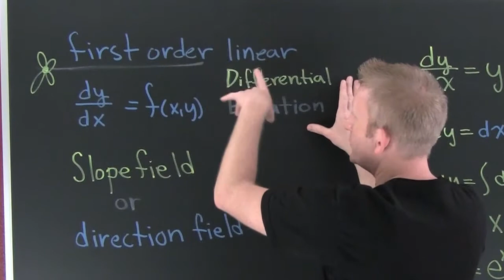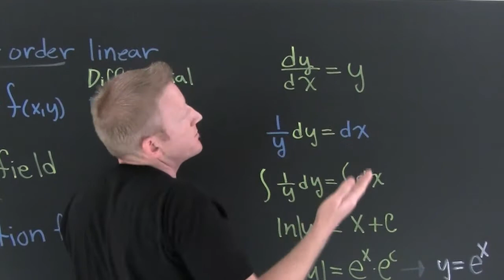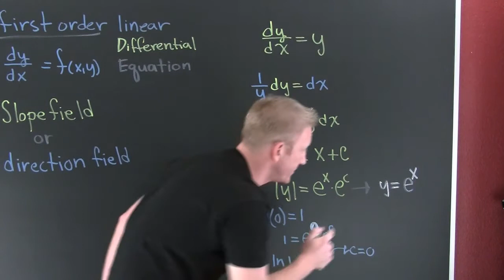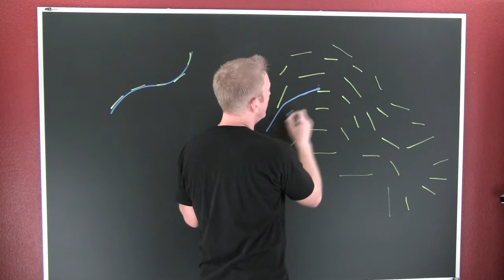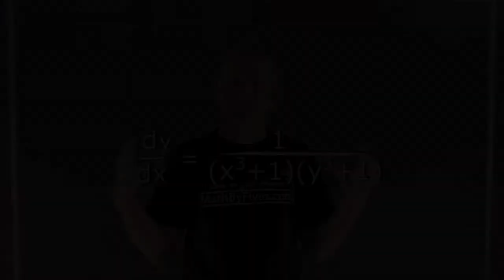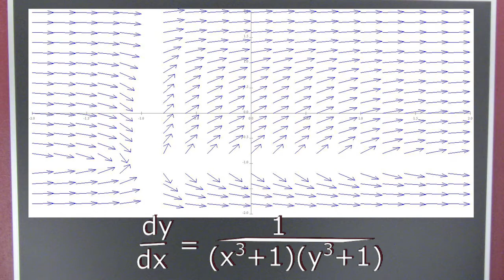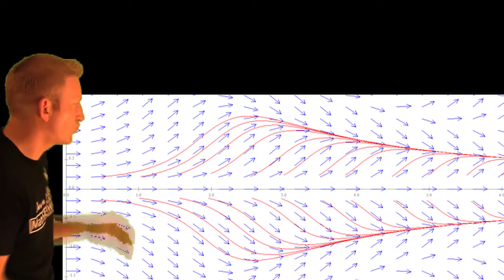Direction:Slope Fields.mov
This video introduces the viewer to slope/direction fields and gives the justification for using them to find the solution to a linear first order DE.